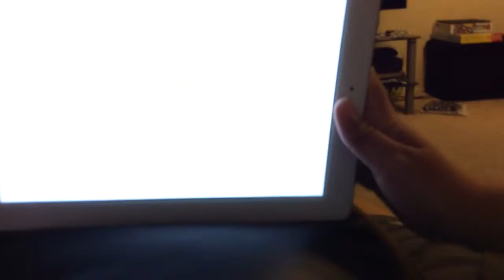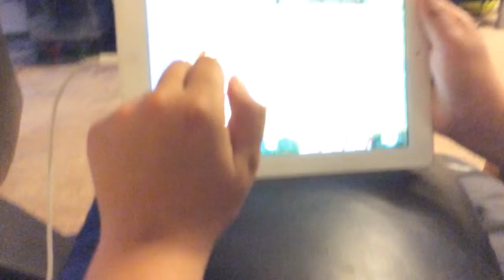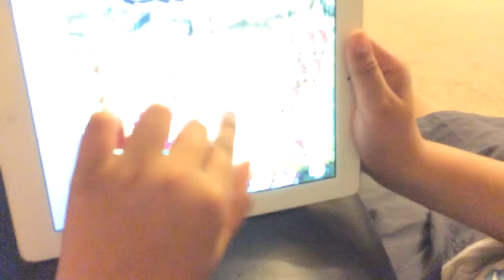Plants vs Zombies 2